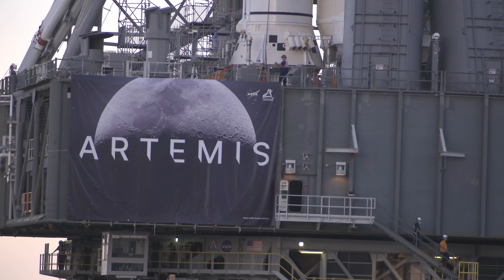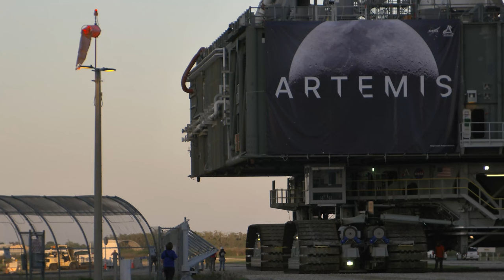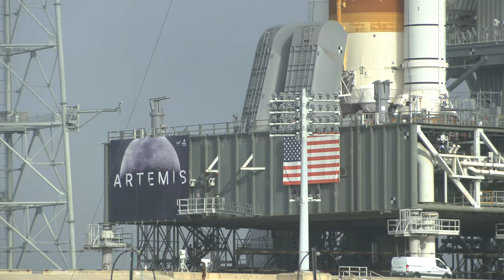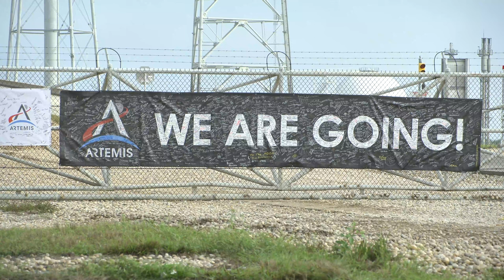Artemis I First Rollout of SLS in 4K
The first rollout of the Space Launch System (SLS) that will fly the Artemis I mission took place on March 17th, 2022 at Kennedy Space Center. It took roughly 11 hours for the SLS to go on its 4.2-mile journey from the Vehicle Assembly Building to pad 39B. This historic footage was captured by NASA personnel and is in the public domain.